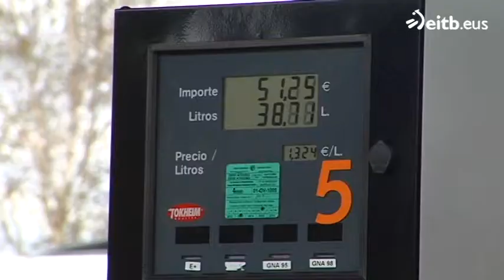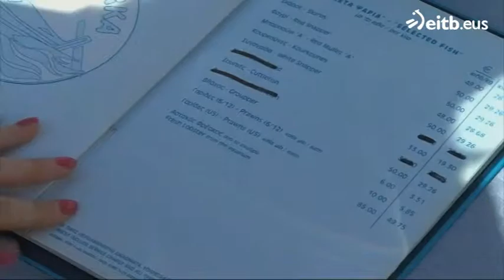Kontsumorako Prezioen Indizeak behera egin du uztailean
Euskadin % 0,7 jeitsi da KPI; Nafarroan, aldiz, % 0,9. Urtebeteko indizea ere negatiboa da, eta horrek kezka sortzen du, hazkundearen ahulezia uzten baitu agerian.